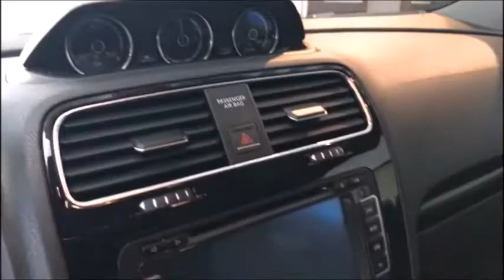VW Scirocco 2.0 TSI R DSG